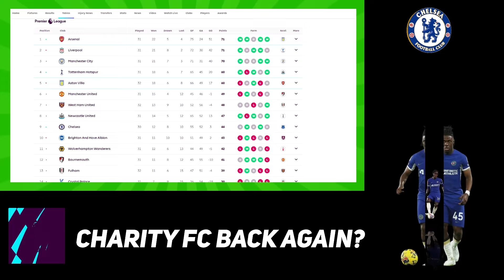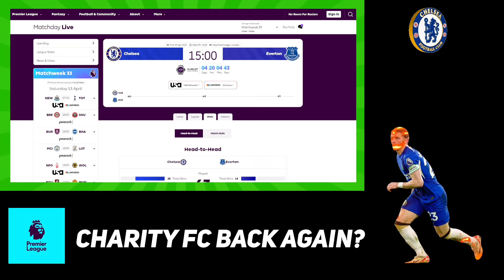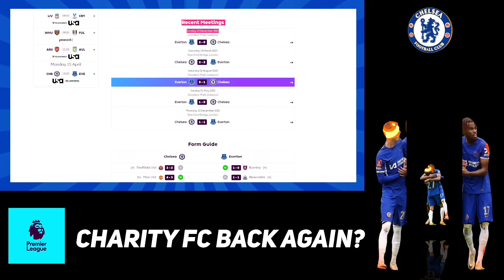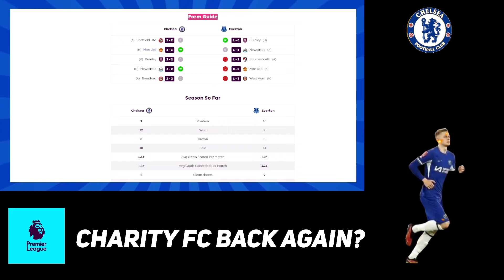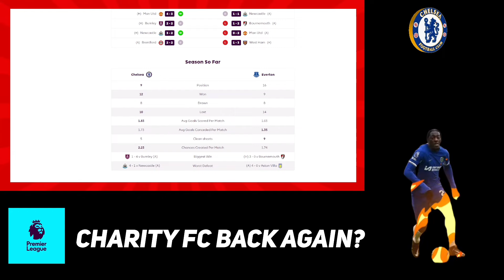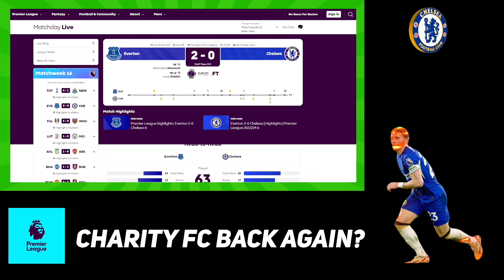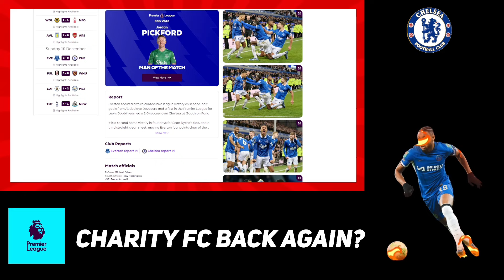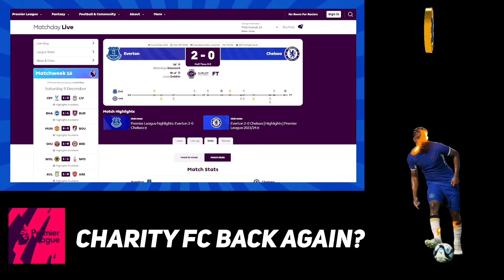😭 BAD NEWS FOR THE BLUES! HEAD TO HEAD CHELSEA VS EVERTON ANALYSIS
Chelsea vs Everton head-to-head analysis
Premier League Match Day 33 Preview, Predictions
Pochettino to get sacked if he loses against Sean Dyche?
Mauricio Pochettino Reaction, Press Conference